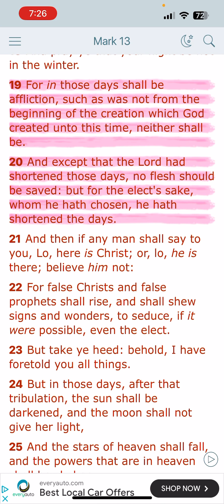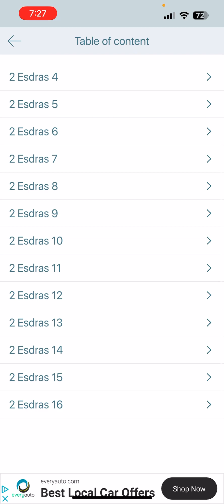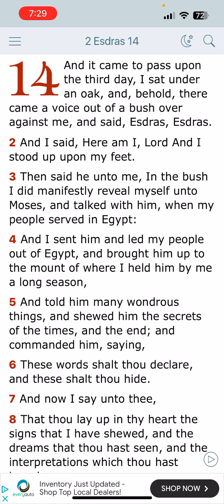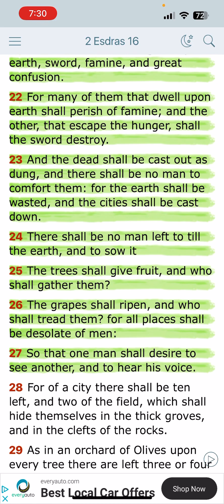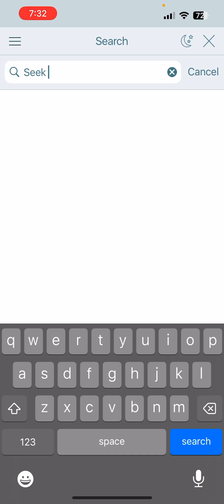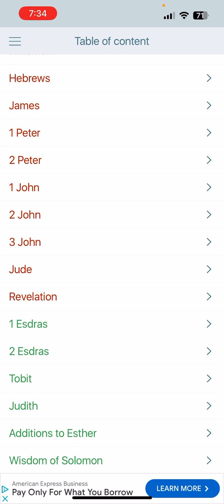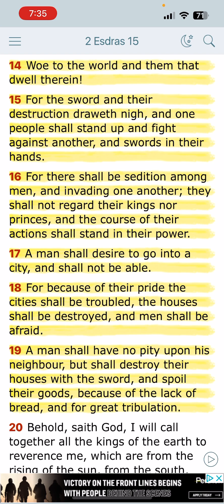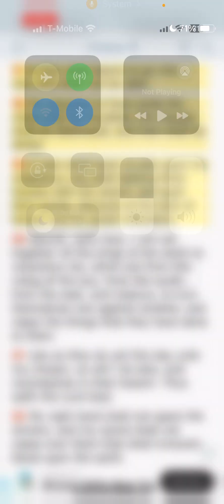LEAVE THE WORLD BEHIND RESPONSE